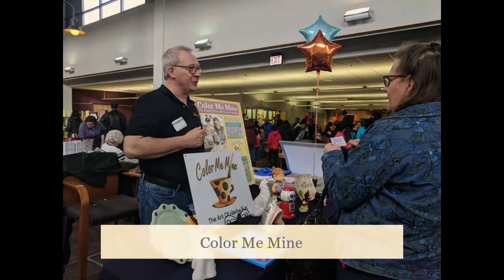2018 4th Annual Monroe Township Library Makerfest